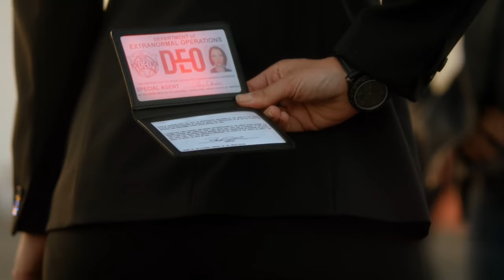Karmy & Sanvers | Sort Of (Faking It & Supergirl)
Amy/Karma (Karmy) and Alex/Maggie (Sanvers) | Faking It (+2x20) & Supergirl (+2x08) | Music by Ingrid Michaelson. Made for TGIF/F 2017 (multifandom femslash convention).

"Tons of queer girls fall for their best friends. It’s a common step in our evolution."